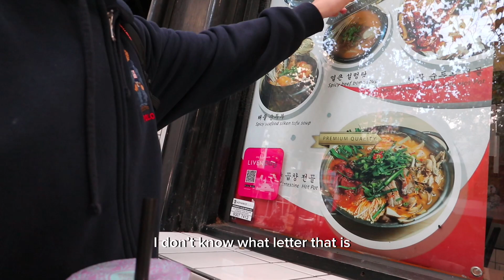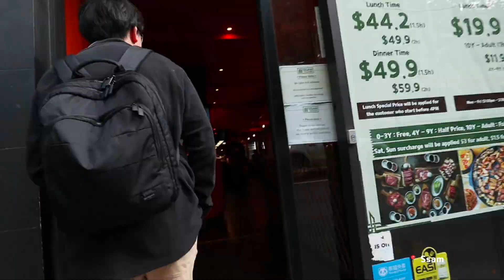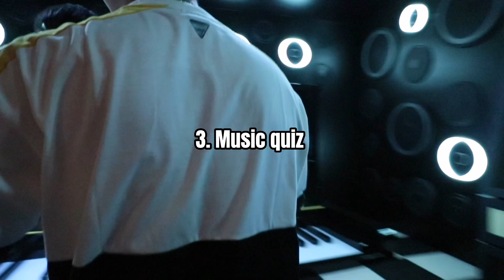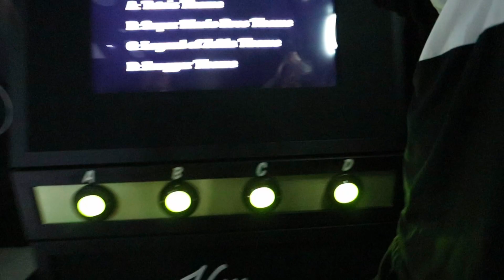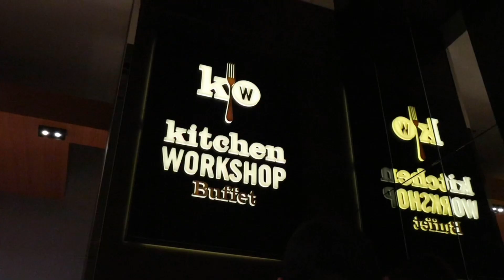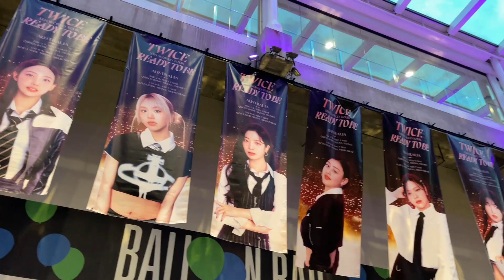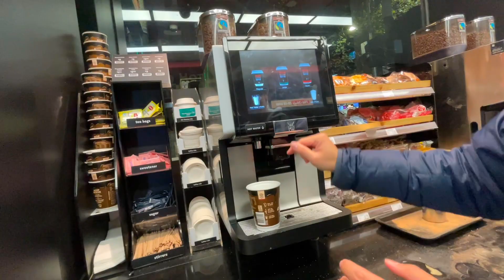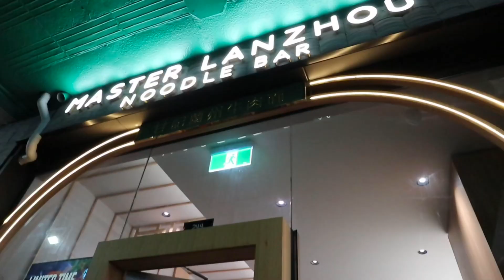MELBOURNE VLOG | Twice concert, Hijinx and food trips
Never ending cycle of food trips and walking.

Not complaining 😋😊

This amazing trip wouldn’t have been possible without Damien and Max and ofcourse my family 🫡

☀️ITINERARY:
D1:
Pho Thin
ToppingsandTea
Hikari
Dorayaki
Mr Ramen San
Scoopy
Kwafood Fried Chuan
Woolworths

D2:
Ssam Korean BBQ
Chadstone shopping centre
Hijinx Hotel
Dessert Story

D3:
Common Place Coffee Brewers
Southbank
Tori’s
Kitchen Worksop at Crown Casino

D4:
Queen Victoria Market
Hareruya Pantry
Twice concert
Dragon Hotpot
7/11

D5:
Spencer outlet
Eggholic
State library Victoria
Blackball Chinatown
Aquas